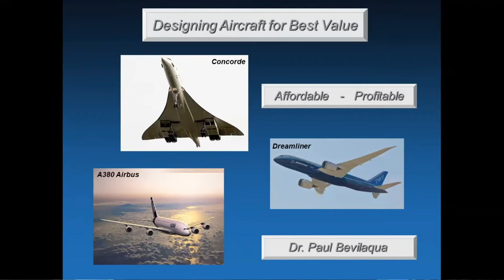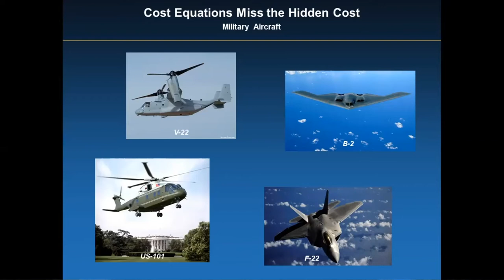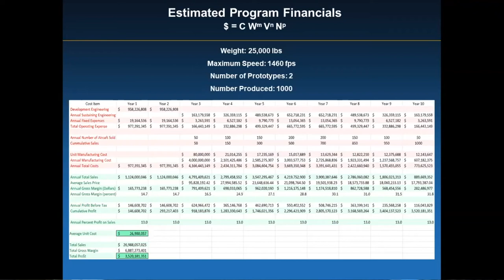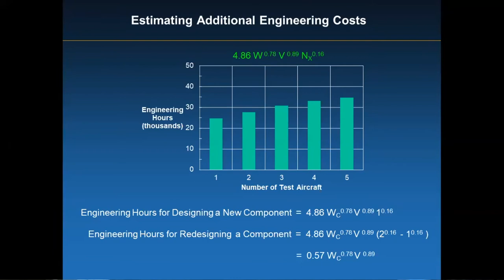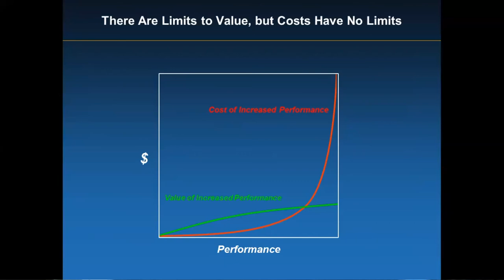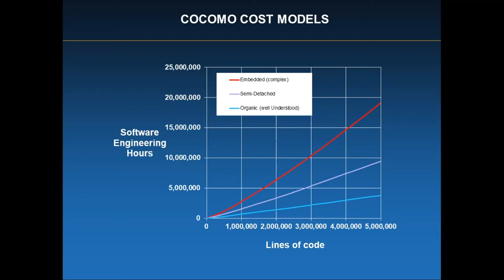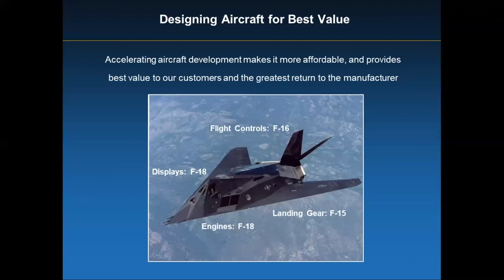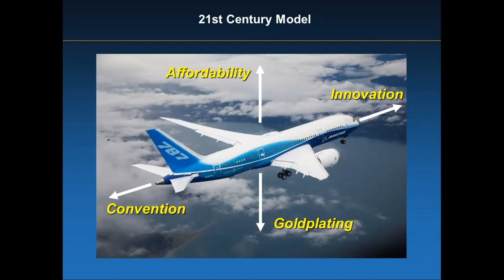Neil Armstrong Distinguished Visiting Fellow: Paul Bevilaqua, PhD, NAE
Paul Bevilaqua gave this virtual presentation, "Designing Aircraft for Best Value", on November 9, 2021. He is a retired Chief Engineer of the Skunk Works at Lockheed Martin. He earned his MS and PhD degrees in Aeronautics and Astronautics at Purdue University, while a commissioned U.S. Air Force officer. He is a member of the National Academy of Engineering and a Fellow of the American Institute of Aeronautics and Astronautics. Dr. Bevilaqua's presentation was co-hosted by the School of Aeronautics and Astronautics.